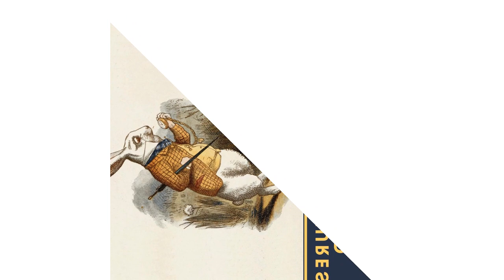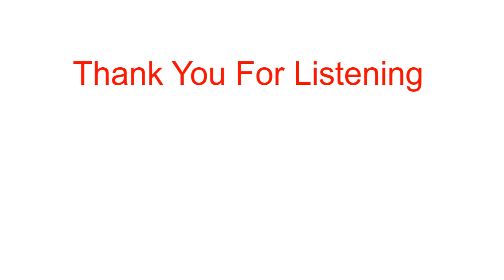Alice's Adventures in Wonderland-Alice's Evidence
Alice's Evidence: Alice is then called up as a witness. She accidentally knocks over the jury box with the animals inside them and the King orders the animals be placed back into their seats before the trial continues. The King and Queen order Alice to be gone, citing Rule 42 ("All persons more than a mile high to leave the court"), but Alice disputes their judgement and refuses to leave. She argues with the King and Queen of Hearts over the ridiculous proceedings, eventually refusing to hold her tongue, only to say, "It's not that I was the one who stole the tarts in the first place", in the process. Finally, the Queen confirms that Alice was the culprit responsible of stealing the tarts after all (which automatically pardons the Knave of Hearts of his charges), and shouts, "Off with her head!", but Alice is unafraid, calling them just a pack of cards; although Alice holds her own for a time, the card guards soon gang up and start to swarm all over her. Alice's sister wakes her up from a dream, brushing what turns out to be some leaves and not a shower of playing cards from Alice's face.Alice leaves her sister on the bank to imagine all the curious happenings for herself.